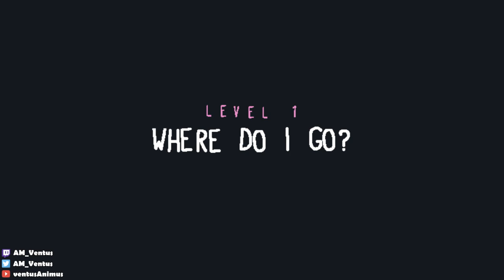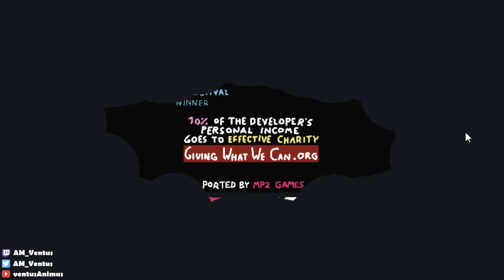[Baba Is You] Part 1 - Baba Is Fun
World Is Yours

+ opening statements
■ Level 00 - 07
The Lake
■ Level Lake 01 - 05, Extra 1